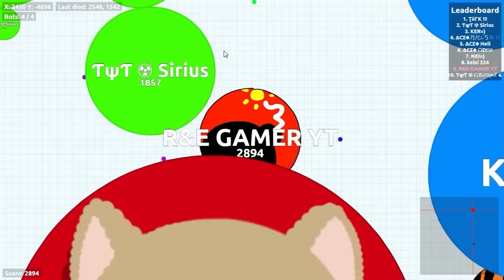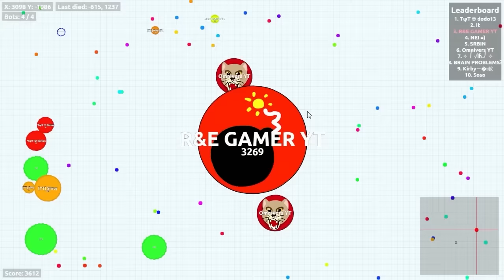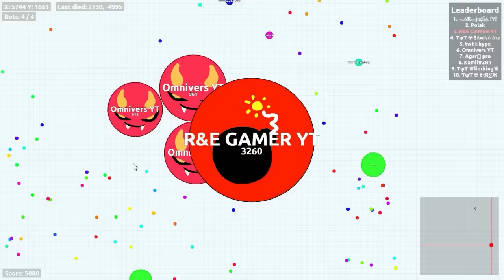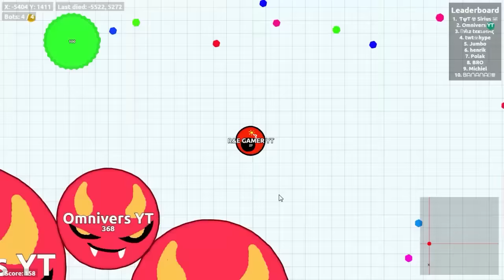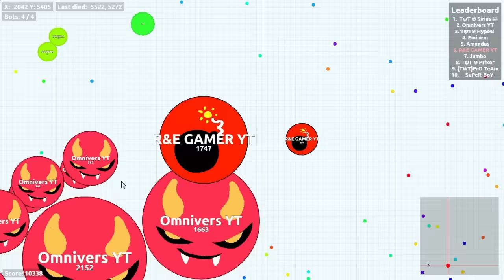AGARIO GAMEPLAY: TEAMING WITH YOUTUBERS !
AWESOME TEAMPLAY WITH OTHER YOUTUBERS